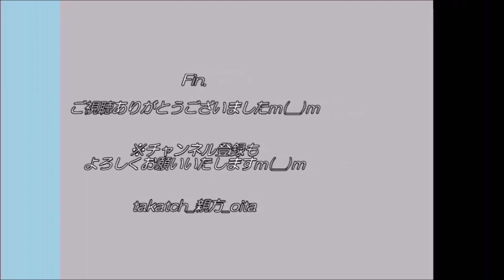【ハロプロ】BEYOOOOONDS一岡伶奈＆高瀬くるみ 「いちたか家族」2022秋｜リミスタインターネットサイン会 切り抜き動画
BEYOOOOONDS一岡伶奈＆高瀬くるみの最年長リーダーは、「いちたか夫婦」として、リミスタインターネットサイン会で有名になりました(笑)
このたび、お子さま「ビヨ子」ちゃんも登場(笑)
天然ないっちゃん＆ツッコミのくるみん、そしてかわいいビヨ子ちゃんの３名の面白劇をご覧あれ♪(笑)

📝BEYOOOOONDSリミスタインターネットサイン会ブログ記事